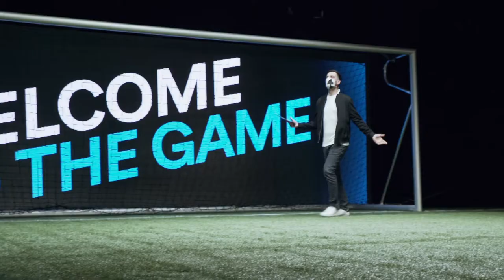Live Penalty Shootout with Filip Nguyen - FC Slovan Liberec (Trailer)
Filip Nguyen - one of the best goalkeepers in Czech Republic - was our guest last Wednesday. While our gamers had some incredible scores, Filip managed some even more impressive saves.

Download and play against real goalkeepers in our LIVE PENALTY game!